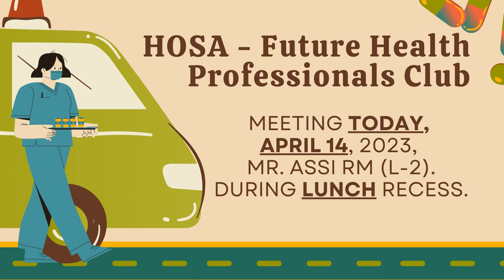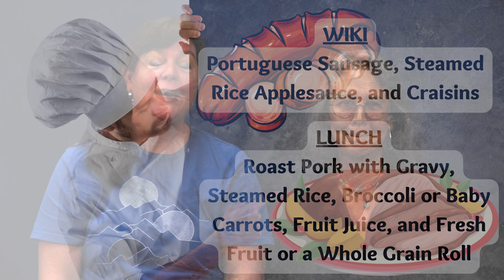04/14/2023 KVIKS News Bulletin